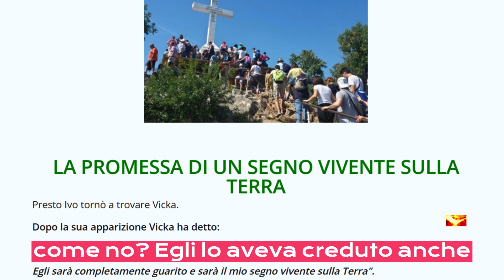La Madonna ha promesso la guarigione da una gamba amputata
Storia incredibile da Medjugorje, che riguarda il cognato della veggente Vicka ,Ivo Juricic, ex giovane promessa del basket croato, questi si ammalò di un tumore, al seguito del quale gli venne amputata la gamba e dal quale è stato già miracolato.  Gli erano stati prospettati solo 2 anni di vita. Ma non è la sua guarigione dal cancro che fa parlare, ma la dichiarazione della veggente Vicka, che ha assicurato che quando apparirà l’atteso segno sulla collina delle apparizioni, come promesso dalla Madonna la gamba di Ivo ricrescerà miracolosamente,  questo sarà soltanto uno dei tanti miracoli che avverranno in quel momento.

Padre Janko parlò di questa situazione con la veggente Vicka. Ecco il resoconto:

P.Janko : Mi hai parlato di un giovane che è senza la gamba sinistra.

Che la Madonna lo guarirà senza nessuna condizione, dopo il Segno promesso.

Vicka: Se ti ho detto questo ti ho detto la verità. La Madonna ha detto che in quel momento molti guariranno  ci saranno e con quel giovane si comporterà così

P.Janko: Cosa vuoi dire con questo?

Vicka: Lui quasi tutti i giorni veniva alle apparizioni della Madonna e la Madonna ha dimostrato di amarlo particolarmente.

P.Janko: Come lo sai?

Vicka: Ecco come. In un’occasione, poco prima del Natale del primo anno, ci ha fatto vedere la sua gamba malata. Ha tolto via dalla gamba la parte artificiale, di plastica, e al suo posto ci ha mostrato  la gamba sana.

P.Janko: Perché questo?

Vicka: Non lo so. Può darsi che la Madonna volesse dire che egli guarirà.

P.Janko: Ma lui, in quel momento, sentiva qualcosa?

Vicka: Dopo ci ha detto che gli sembrava che qualcuno lo toccasse sulla testa. Qualcosa del genere.

P.Janko: Va bene. Però la Madonna non ha detto che egli guarirà!

Vicka: Va’ piano; non ho ancora finito. Due o tre giorni dopo, sono venuti da noi dei giovani. Abbiamo suonato e cantato; in mezzo a loro c’era anche quel ragazzo.

P.Janko: E poi?

Vicka: Dopo un po’ ci è apparsa la Madonna, prima del solito. Accanto a lei ci stava quel ragazzo, tutto avvolto in una luce. Lui non lo sapeva, però ci ha detto, subito dopo, che durante l’apparizione sentiva qualcosa, come una corrente elettrica che gli passava attraverso la gamba.

P.Janko: Attraverso quale gamba?

Vicka: Quella malata.

P.Janko: E poi?

Vicka: Ti ho detto quello che sapevo.

P.Janko: Però non mi hai detto se la gamba guarirà o no!

Vicka: La Madonna ci ha detto di sì, ma più tardi.

P.Janko: Quando?

Vicka: Dopo che ci darà il suo Segno, allora egli guarirà completamente. Questo ce lo ha detto verso la metà del 1982.

P.Janko: A chi ha detto questo: a voi o a lui?

Vicka: A noi. E noi lo abbiamo riferito a lui.

P.Janko: E lui vi ha creduto?

Vicka: Come no! Egli lo aveva creduto anche prima, quando la Madonna ce lo aveva mostrato.